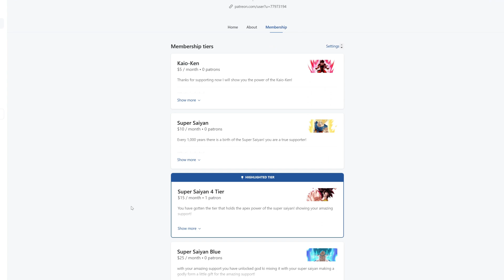What If Goku Was The Legendary Super Saiyan? Part 5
I hope you guys enjoy! thank you all for the support!